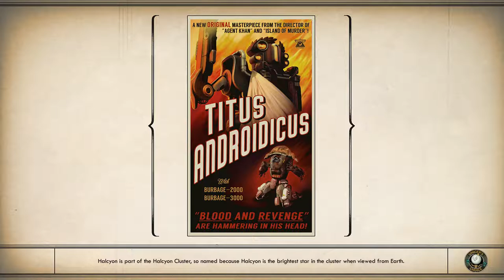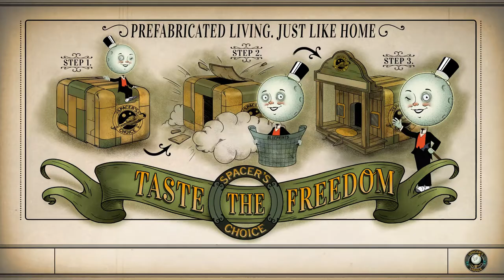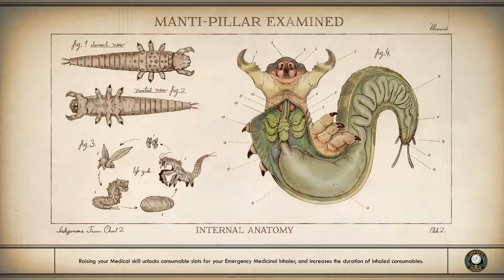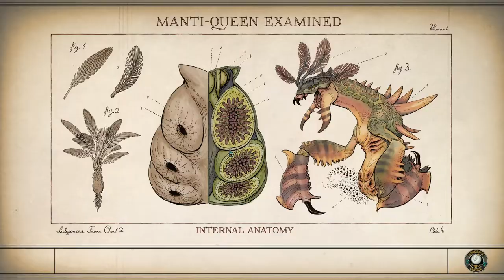Finishing Roseway- The Outer Worlds - Intelligence Campaign (Story Emphasis) #14